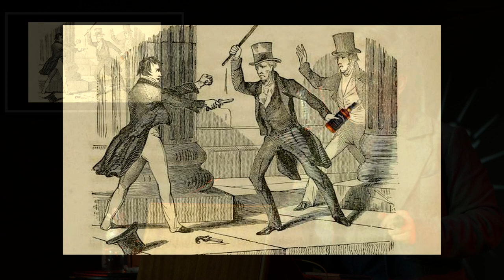Commander in Cheese: A Story of Andrew Jackson, Murder, and Cheese Wheels | Odd Salon SPECTACLE 3/7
Even Andrew Jackson's voracious love of cheese was not enough to consume the 1400 lb token of national pride and cheese making acumen given to him in 1835. Facing the final days of his presidency and still rather a lot of cheese on hand, by weight, he did the right thing: open us this magnificent and odiferous cheese to the hungry citizenry.

Richard Cody Nichols ~ Commander in Cheese: A Story of Andrew Jackson, Murder, and Cheese Wheels

Odd Salon SPECTACLE: Opening Night Year Six. Six short stories of grandiose visions and impractical performances, immense exhibitions, and displays that inspire wonder and curiosity.